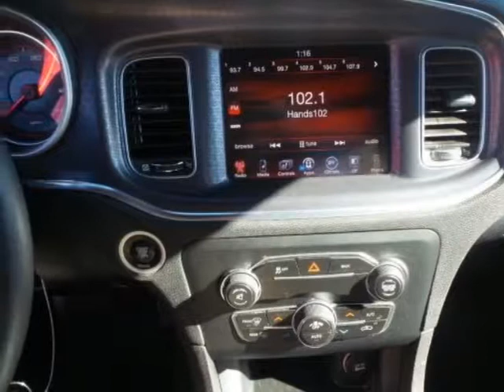2016 Dodge Charger 4dr Sedan SXT RWD Sedan - Wilmington, NC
Jeff Gordon Chevrolet, Wilmington, NC - Dodge Charger 4dr Sedan SXT RWD